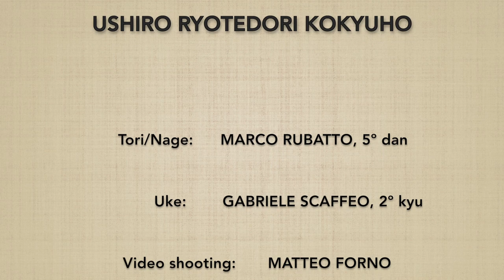Ushiro ryotedori KOKYUHO - Marco Rubatto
Forma di base (kihon) di "presa ai polsi da dietro e metodo della respirazione" (ushiro ryotedori kokyuho), eseguito in 4 direzioni differenti